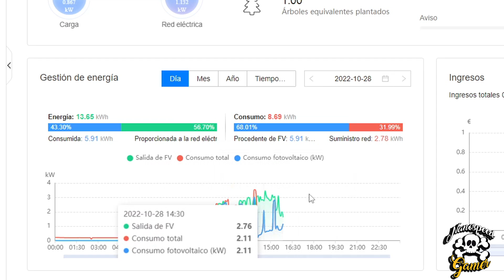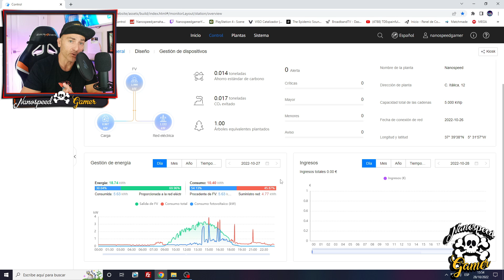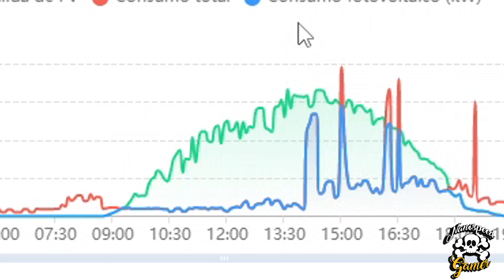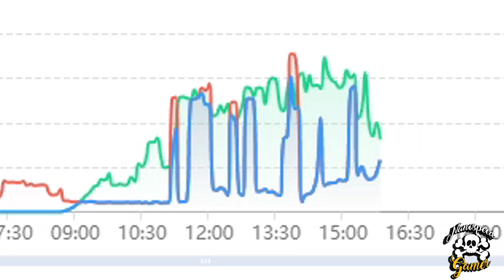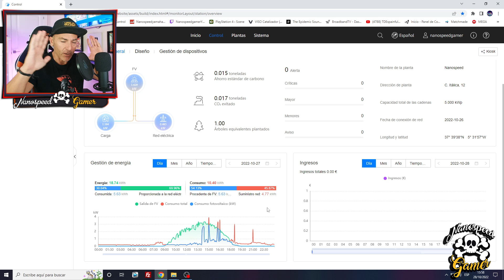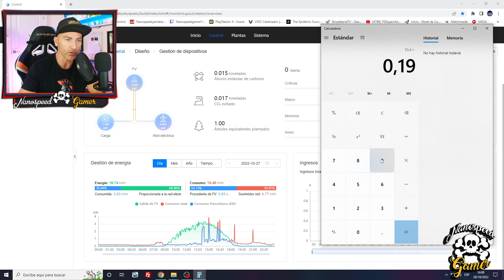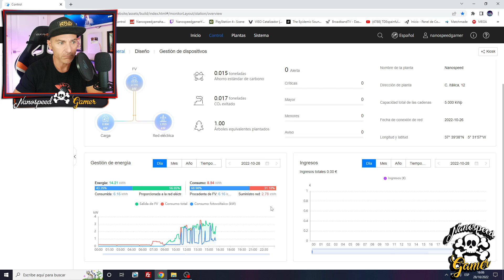Primer dia con PLACAS SOLARES y su APP HUAWEI - Todo lo que debes saber y como funciona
Que Juego es el Video de la INTRO?